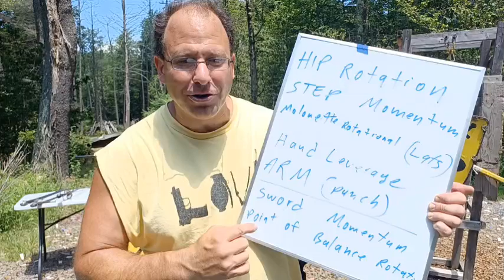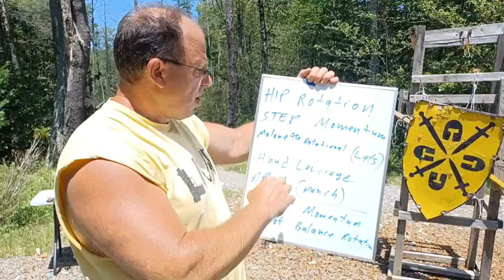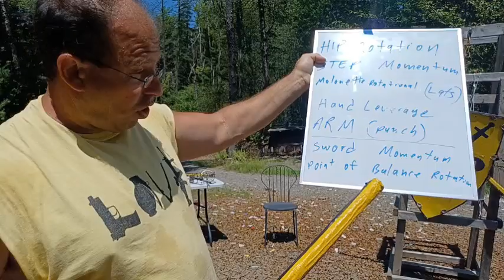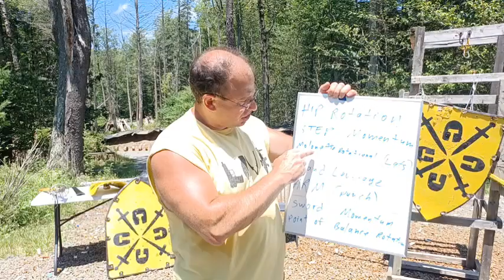Arming Sword Pell Drills... with 7 power generators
first video on power generation with arming sword...